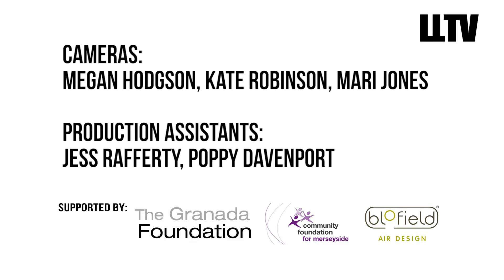Red Sofa Sessions: onTour - Roxanne Jones at Farm Feast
Our final Red Sofa On Tour Session at Farm Feast is Roxanne Jones performing her track "Love Lost" exclusively for Liverpool Live TV